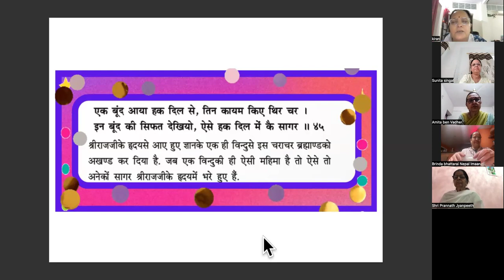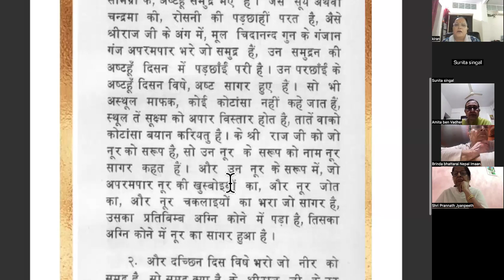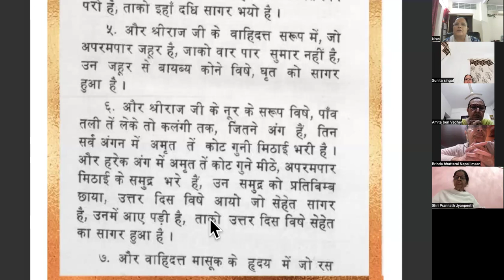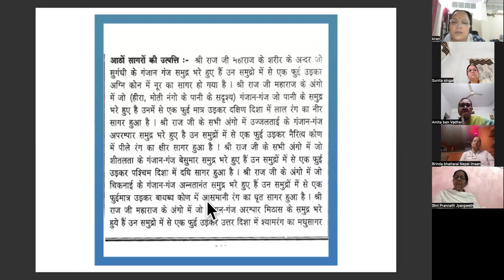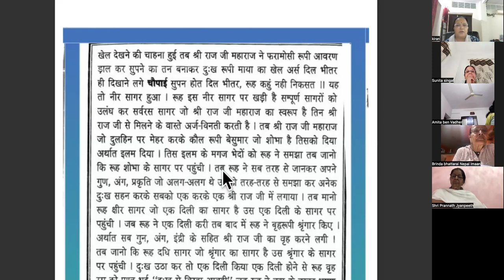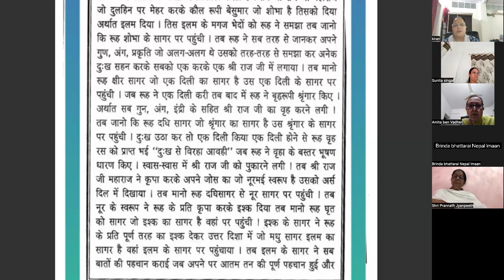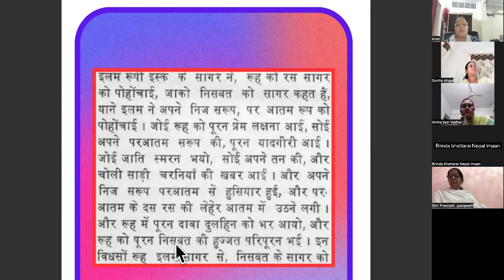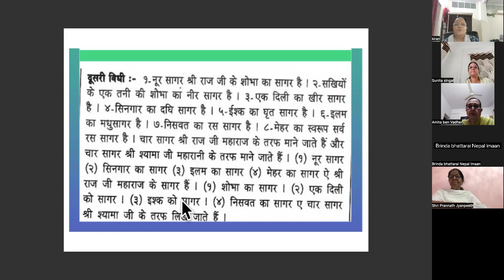श्री आठ सागर ज़ाहिर बातूनी बयान - सदगुरु महाराजजी जुगलदास जी और श्री सदगुरु महाराज श्री जवाहरदास जी